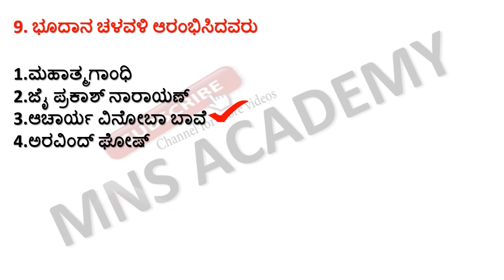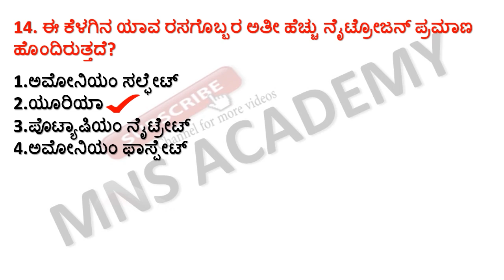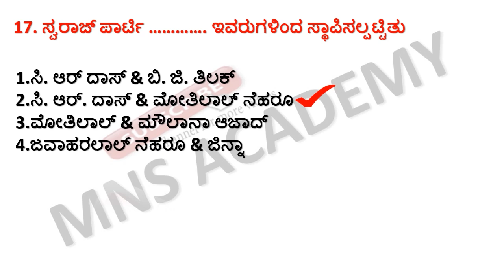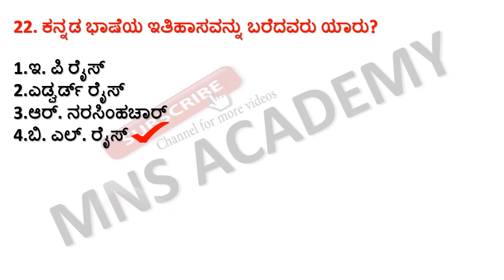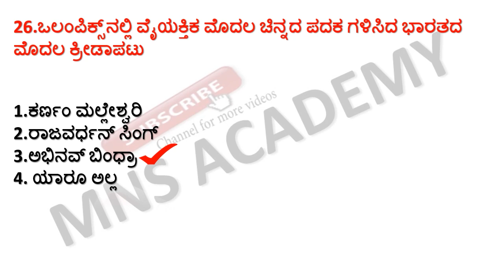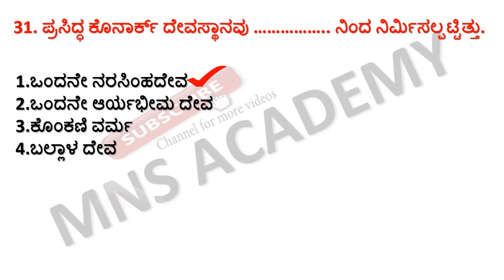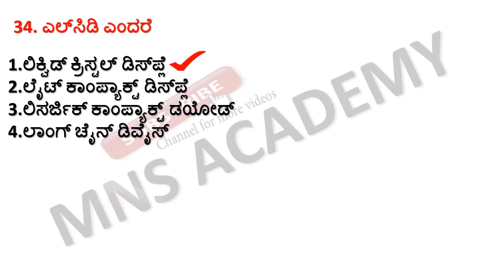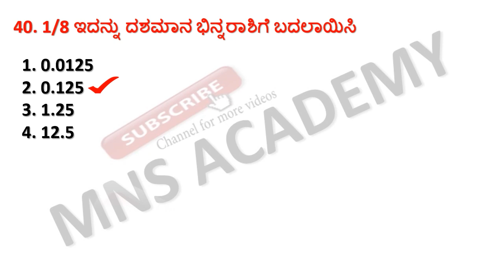SDA FDA TOP MOST QUESTIONS : INDIAN HISTORY/INDIAN CONSTITUTION/ GEOGRAPHY/ SCIENCE /GK QUESTIONS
INDIAN HISTORY,INDIAN CONSTITUTION,GEOGRAPHY,SCIENCE,GK 2021 TOP MOST QUESTIONS FOR SDA FDA PSI PC